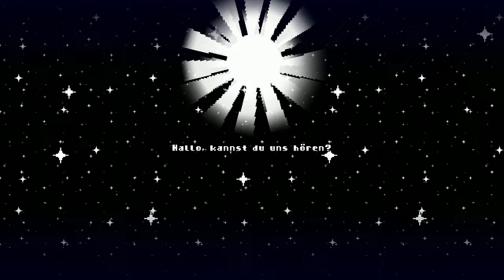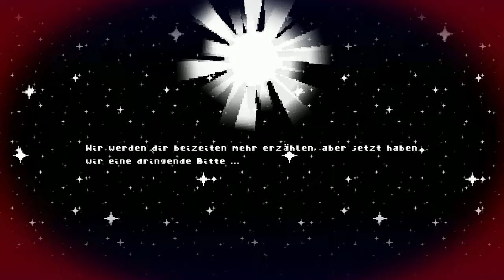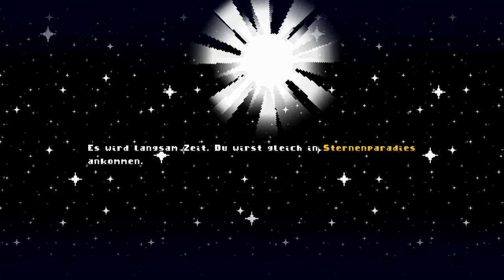Horticular #01 – Rettet den Gnomgarten! [Angespielt] [Deutsch]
"Horticular ist ein entspannender Garten-Baukasten, der damit beginnt, dass mysteriöse Zwerge dich zu Hilfe rufen. Ihre Bitte? Dass du einem lange vernachlässigten Garten, der von seinem früheren Verwalter aufgegeben wurde, neues Leben einhauchst."

Technische Details:
Aufnahmetool: GeForce Experience
Bearbeitungsprogramm: Wondershare Filmora 9
Mikrofon: Auna MIC-900B USB Kondensator Mikrofon für Studio-Aufnahmen
Gaming PC Details: Intel Core i9, NVIDIA Geforce RTX 3080, 16GB RAM

Release: 11. Juli 2024
Entwickler: InDirection Games
Publisher: Slug Disco
Genre: Simulation, Indygames
Entwickelt für: PC
FSK: 0